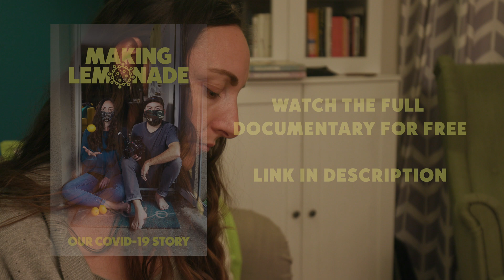Smell Training For COVID-19 Smell Loss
Krista completely lost her sense of smell and taste for several months after getting COVID.  In this documentary, Dr. Carol Yan of UC San Diego Health walks Krista step-by-step through a smell training exercise to help Krista regain her sense of smell.

For more information and more streaming options for the film